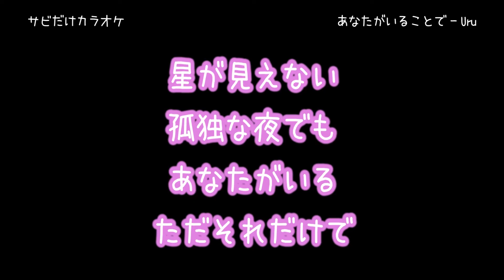テセウスの船 あなたがいることで - Uru 【サビだけカラオケ】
あなたがいることで - Uru
テセウスの船

耳コピしてみました。